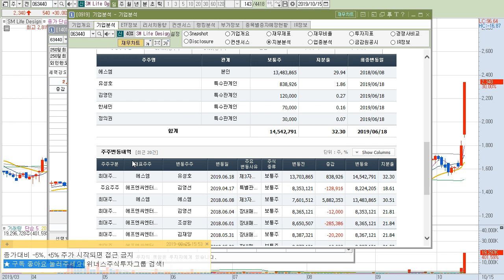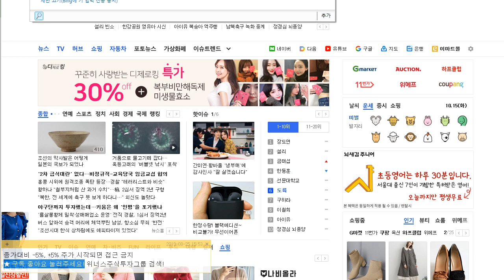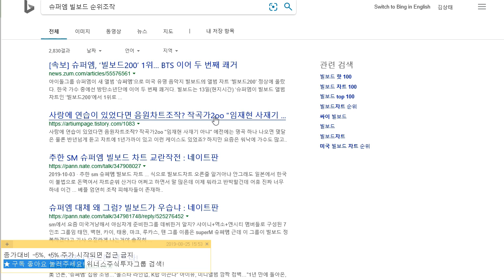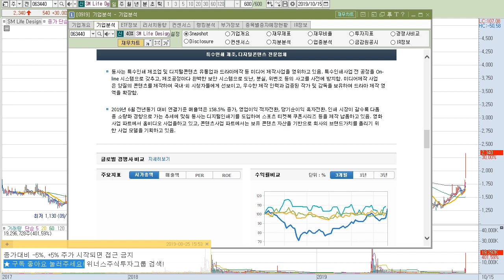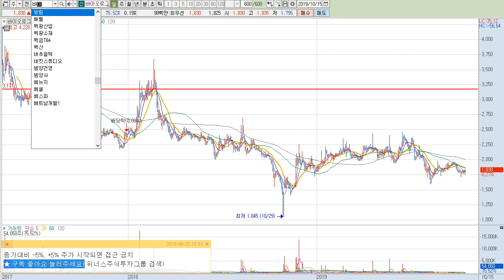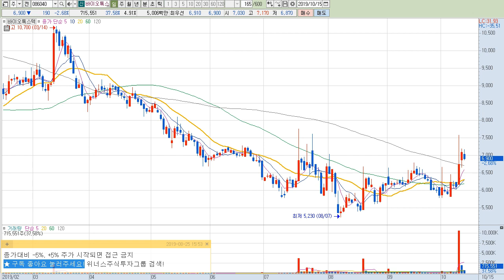[주식종목추천포함] SM Life Design 슈퍼엠 미국 빌보드 1위 제2의 방탄소년단 될까? 주식투자 분석! 위너스주식투자그룹